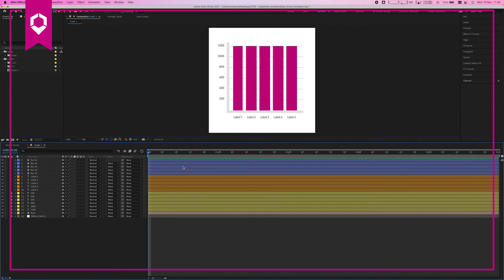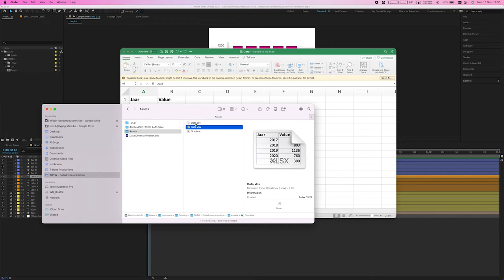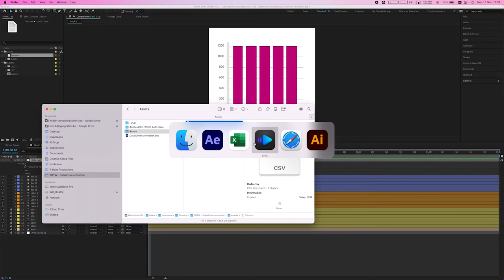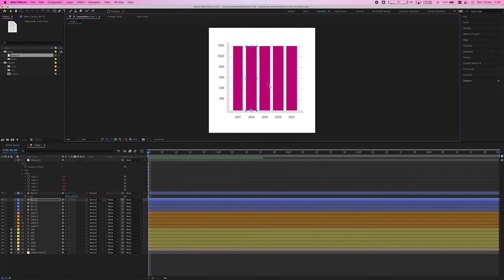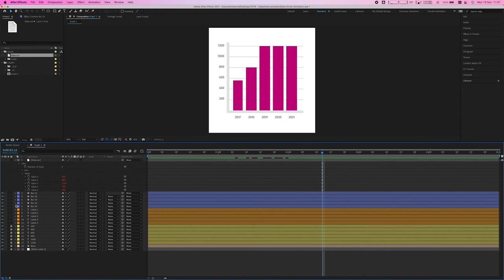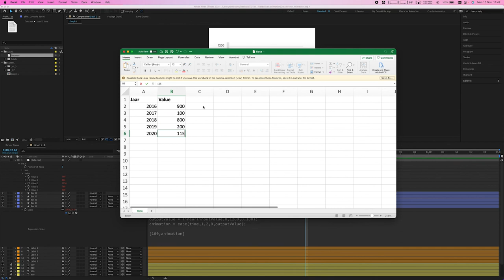Data Driven Animation - linken van spreadsheets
Animaties maken met data uit een spreadsheet, kan dat? Het zal wel zijn dat dat kan!

Leer in deze Tip of the Week hoe je een spreadsheet linkt aan je project en de dat gebruikt in je animaties. Het is bovendien gemakkelijk om achteraf je data aan te passen.